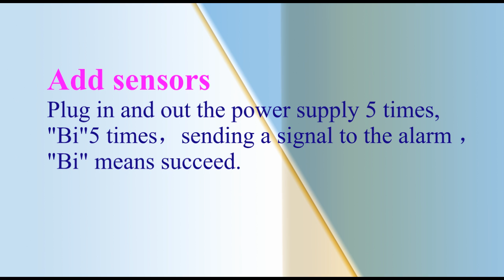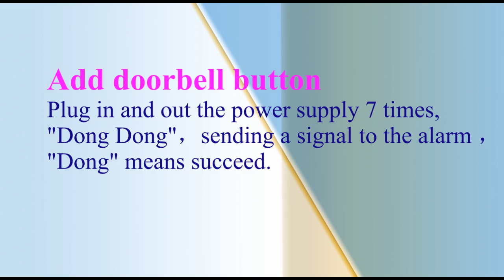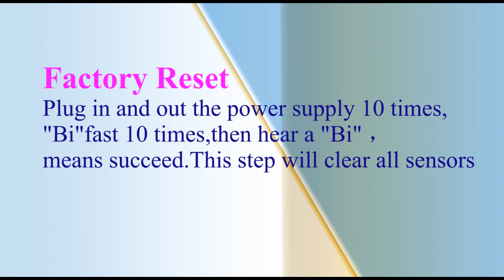KERUI Standalone Alarm System Operation Guide